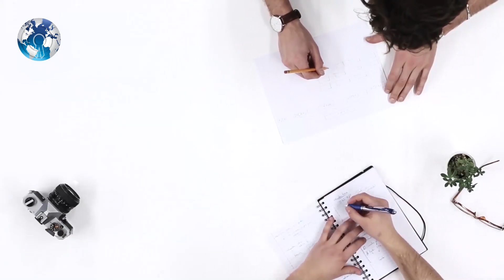Shocking Narendra Modi Ignored Japanese PM Shinzo Abe in the Expo World asking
I have a hidden agenda,” says Takema Sakamoto with a naughty grin. Dressed in kurtapyjama, paired with a half-jacket, he speaks fluent English, talks generously and is comfortable in his skin talking to the media — unlike most Japanese expats.

Sakamoto is the chief representative of JICA (Japanese International Cooperation Agency), and is talking about shifting to a new upgraded office this July. “We have a lot of Japanese expats. We needed better security.” For years, JICA functioned out of a dingy office at Gopaldas Bhawan in Connaught Place in central Delhi. It now operates out of the relatively swankier HT House on Kasturba Gandhi Marg — with better security.

There is another reason — Sakamoto’s hidden agenda — for the office shift. “We are the biggest bilateral donor body in India. We needed an appropriate office. A modern office to give a thrust to our presence in India,” he says candidly.

JICA is today the largest bilateral donor agency in India, having disbursed over Rs 1.5 lakh crore of soft loans to India since 2007-08. Out of 150 countries that JICA operates in, India is its biggest donee. “India has been the largest since 2008. But we have become much closer since 2015. We are now upgrading our older relationship to a newer and a very special one,” he says.

That new chapter in the India-Japan relationship was playing out in full glory in Gujarat this week. Amid hype and hope, Gandhinagar played host to the blossoming bromance between Japan’s PM Shinzo Abe and his Indian counterpart Narendra Modi. The stage was set for some big-ticket project announcements. A Rs 1.1 lakh crore Mumbai-Ahmedabad bullet train — for which Japan will dole out Rs 88,000 crore as soft loan — has grabbed most headlines. (Ironically, feasibility studies on the bullet train were done by the UPA government.) A part of the Make in India plan, the project will create jobs, entail technology transfer and local manufacturing. “Very quietly, JICA has surpassed World Bank and ADB in seamlessly executing large infrastructure projects in India,” says Vinayak Chatterjee, chairman, Feedback Infra.

The bullet train may be the most eye-catching but JICA’s spread is deep and wide. India-Japan will cooperate to connect Africa, Southeast Asia and India’s Northeast as part of the $40 billion Asia-Africa Growth Corridor (AAGC) programme, a counter to China’s Belt and Road Initiative. Deepening security and defence ties is high on the priority list. While the deal on US-2 amphibious aircraft has not yet stitched, discussions around unmanned ground vehicles, robotics, developing smart islands (think Andaman & Nicobar), among others, made headlines. Japan pledged support for infrastructure projects in the Northeast. The two countries signed 15 agreements in a range of areas, including infrastructure, skill development, security and disaster management. A project to build a convention centre in Varanasi has been cleared.

Investment Boost
Away from the media glare, on the ground there was some serious business afoot, with both JICA and Jetro ( Japan External Trade Organisation) playing a critical role. Some 450 Japanese honchos congregated at the Gandhinagar summit earlier this week, 250 of whom had flown down from Japan. The biggest shots included Mitsubishi Heavy Industries CEO and president Shunichi Miyanaga, Hitachi executive chairman Hiroaki Nakanishi, Suzuki Motor’s Osamu Suzuki, Sadayuki Sakakibara, chairman of Keidanren or the Japan Business Federation, Mitsui board chairman Masami Iijima, and Toyota Motor vice-chairman of board Shigeru Hayakawa. “An important trend this time was a big presence of executives from medium-sized ($1-10 billion) Japanese companies,” says a senior industry executive present at the summit in Gandhinagar on condition of anonymity.

WC Daily